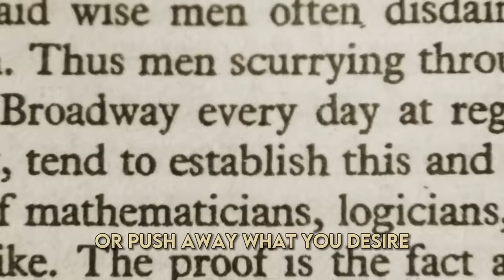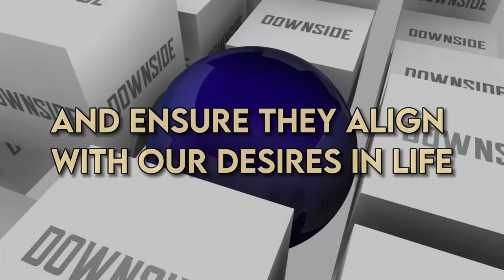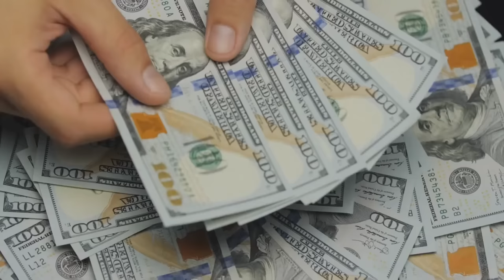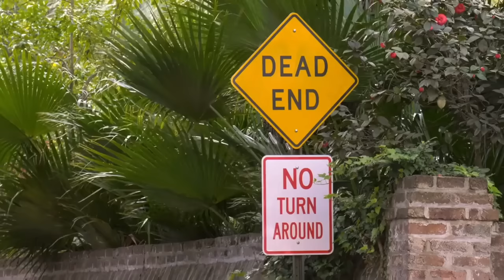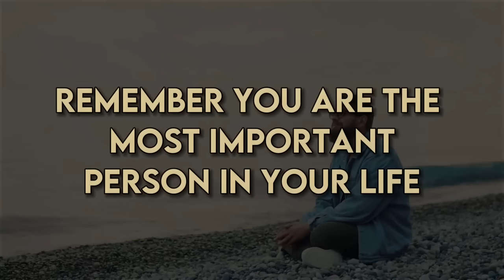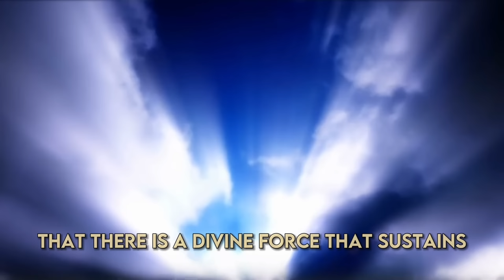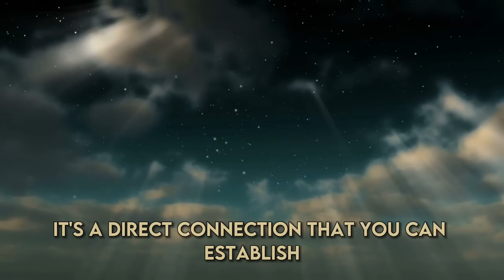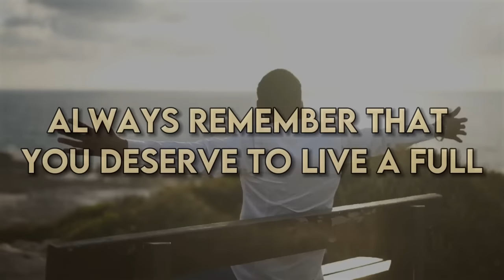Words as Magic: Conny Méndez Reveals How to Attract What You Truly Want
Prepare to be captivated by Conny Méndez's timeless wisdom as she reveals the mystical power of words and how they can shape your reality. Whether you're seeking love, wealth, health, or success, understanding the magic behind words is a crucial step towards achieving your desires.

Join us on this journey of self-discovery and empowerment as we unlock the secrets of attraction and manifestation. Learn practical techniques, positive affirmations, and transformative insights that can help you align your thoughts and words with your true desires.

Don't miss out on the chance to harness the mystical power of words to manifest the life you've always dreamed of. Get ready to transform your reality and attract what you truly want with Conny Méndez as your guide.